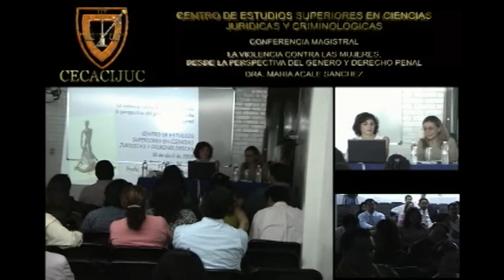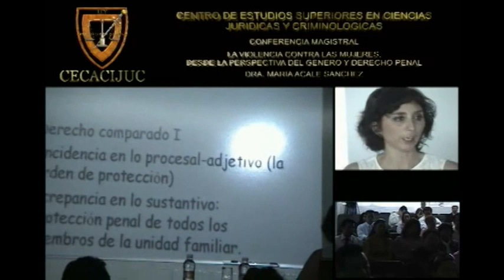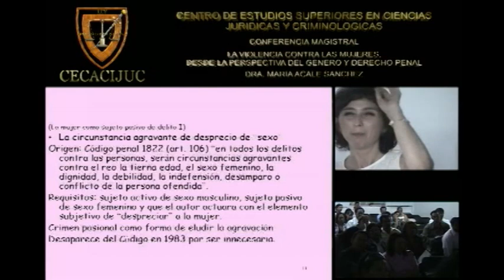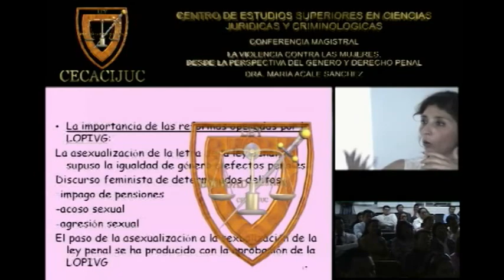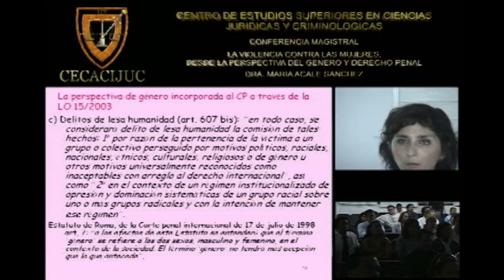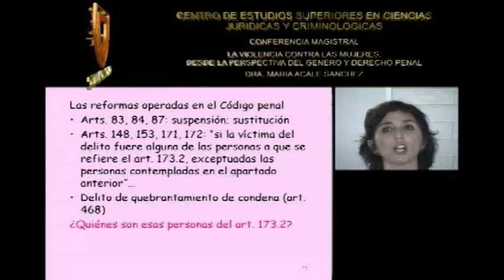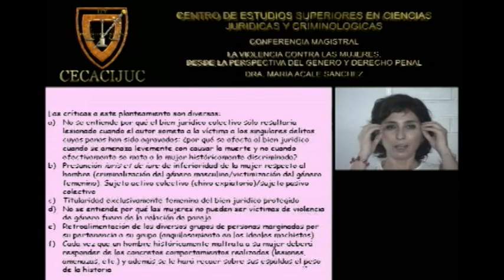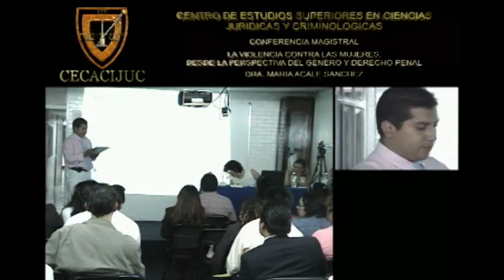La violencia contra las mujeres, desde la perspectiva del genero y derecho penal